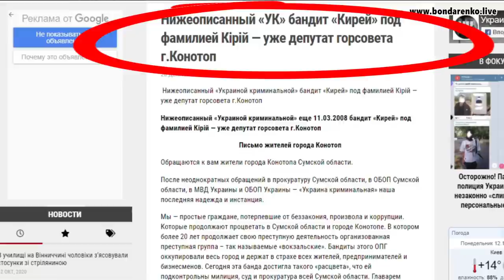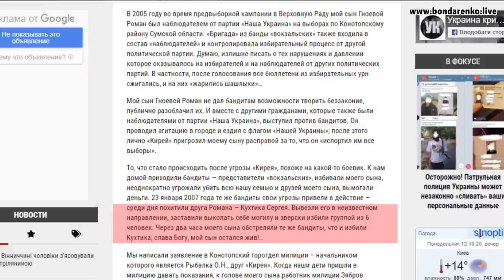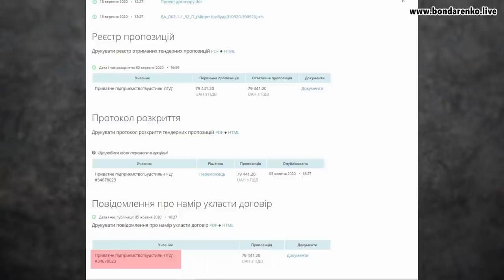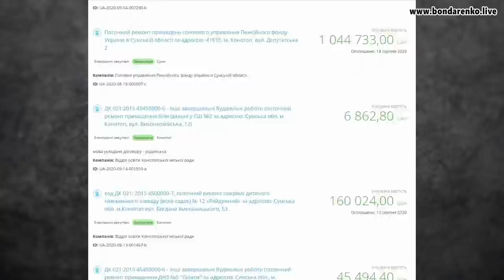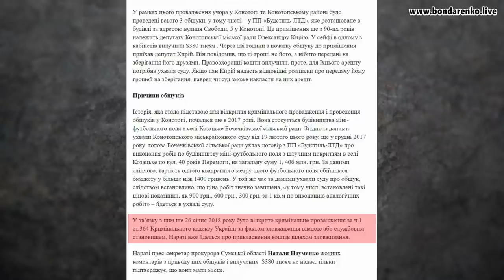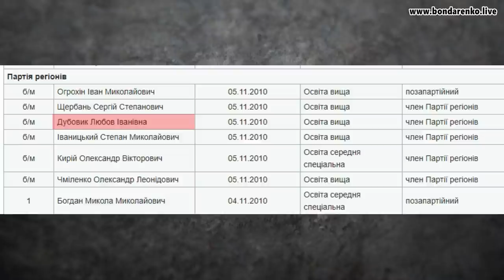Конотоп. Кандидат від ОПЗЖ - Олександр Кирій - вбивства, катування, політичні переслідування, афери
18+ Місто Конотоп. Олександр Кирій - кандидат від проросійської партії Медведчука ОПЗЖ.
Багато людей знають Олександра Кирія, як мецената міста Конотоп, 3-4 роки тому про це говорили і мені, коли Кирій воював з Деркачем та деркачівським мером Конотопа - Артемом Семеніхіним. Деркач та Семеніхін добре взялися за Кирія, і не тільки за нього - був міцний розподіл та віджим, але вони Кирія таки дожали, та порозумілися, і сьогодні гуртом працюють на благо кишені та російського міра...
Говоримо про вбивства, катування, політичні переслідування та бюджетні афери.
У розслідуванні:
- злочинна діяльність Олександра Кирія та його ОПГ в Конотопі
- Кирій, вибори 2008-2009 - фізична розправа над опонентами з партії «Наша Україна»
- здирництво, крадіжки з квартир та будинків
- умисне вбивство
- Кирій, "Революція Гідності".  доставка тітушок на «антимайдан»
- Михайло Маміашвілі, вихідець із Конотопа,  впливова і відома людина в кримінальних колах Москви
- Кирій та псевдопатріот з ВО Свобода Артем Семеніхін
- Семеніхі + Кірій - злочинне угруповання, яке пилить міський бюджет м. Конотоп